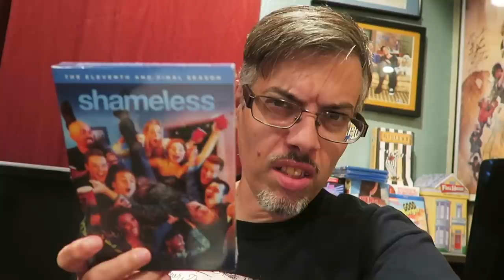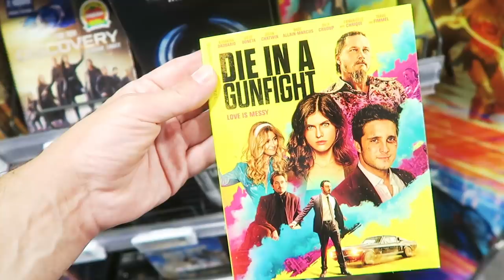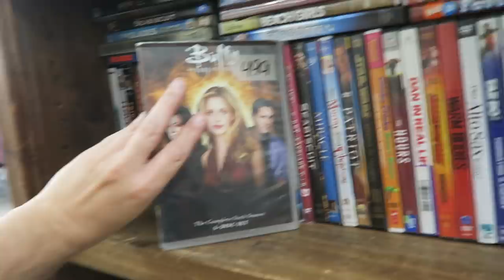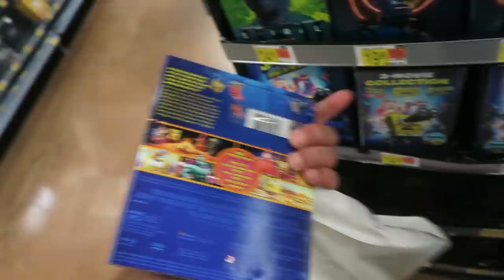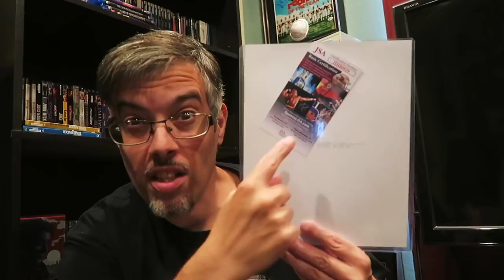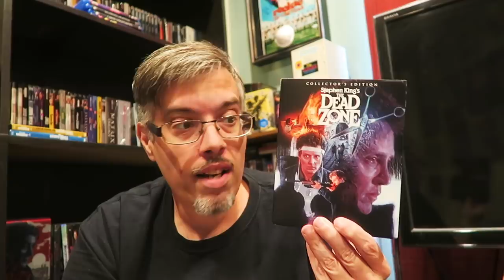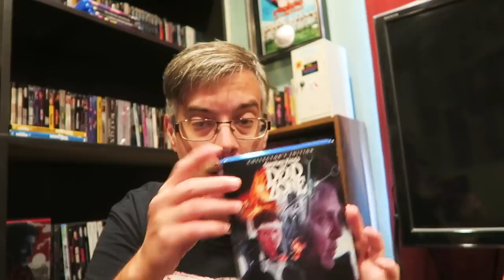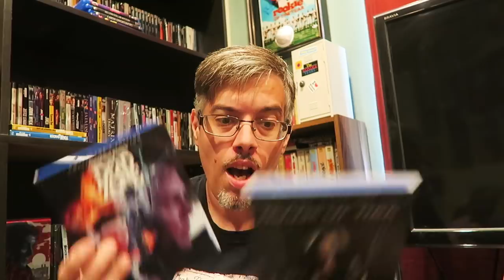Hoarding Up - Spiral The Book Of Blu-rays !!!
▶Mailing Address
Brendan Mitchell

in this video I showcase and review

House of Wax collectors edition from Scream Factory 2021

The dead zone collectors edition

The Wraith of man